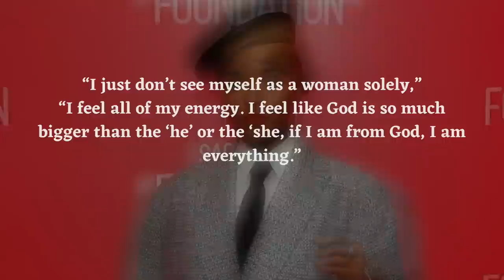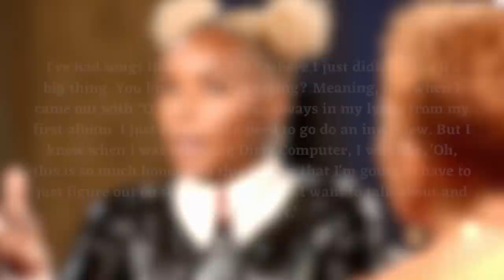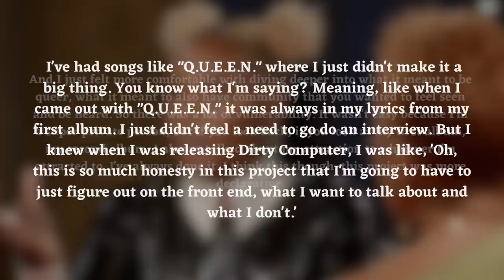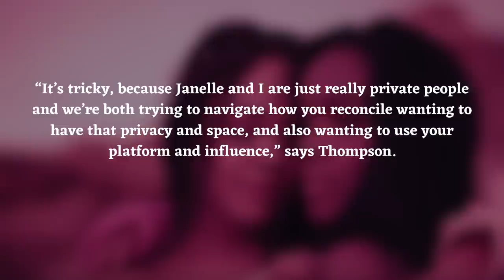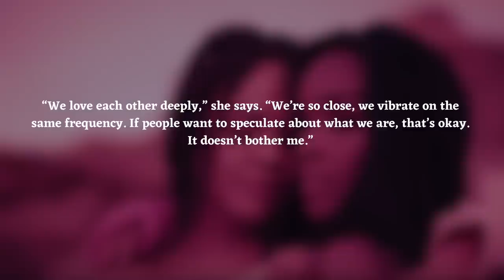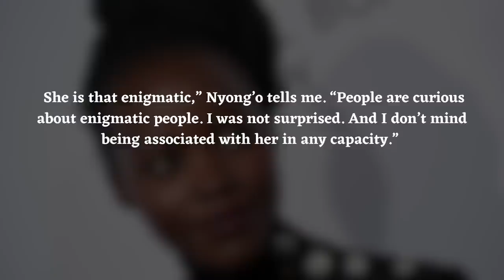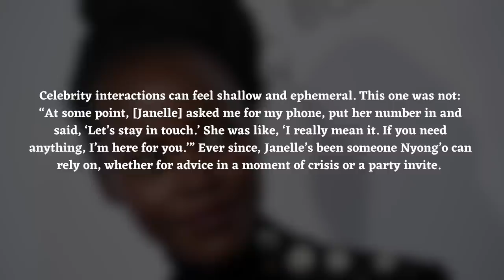Inside Janelle Monae's Mysterious Dating Life (Allegedly)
Janelle Monáe is a highly talented and versatile artist known for her multifaceted career in music, acting, and activism. And, as a fan of hers, I’ve watched her transform her brand from appearing very conservative and buttoned up in the beginning to now being very free spirited and liberal and progressive.  And its been a beautiful journey to watch.  So in this video we’re going to get into Janelle Monae’s alleged dating history - the people who may have inspired Janelle Monae  along her journey.